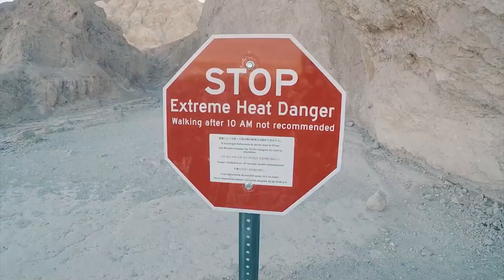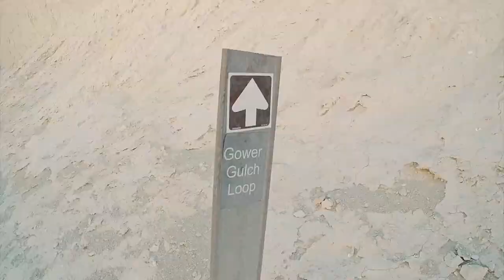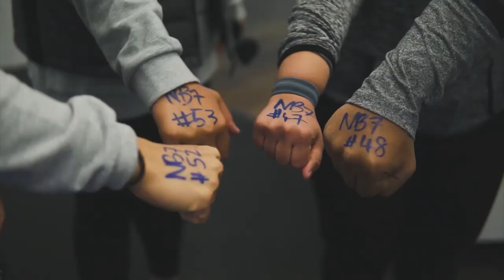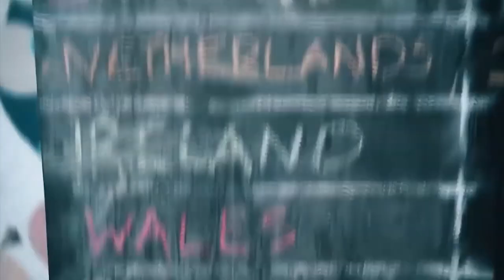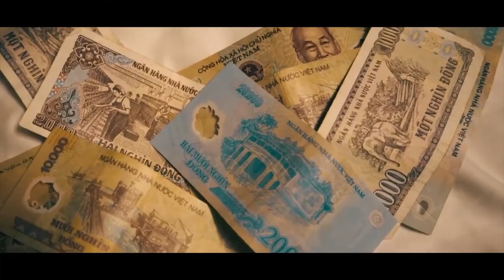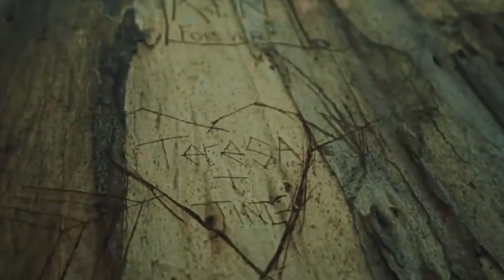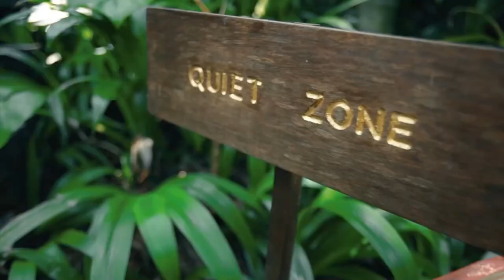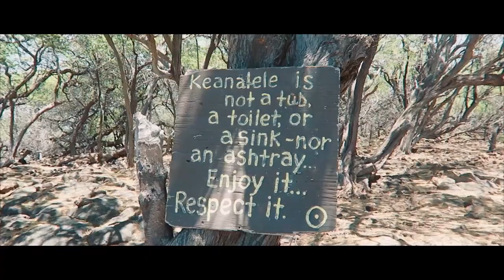Ed Sheeran, Martin Garrix, Avicii, Kygo, The Chainsmokers, Dua Lipa Style | Feeling Happy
I'm not the owner of musics or images.
If you are the artist and you don't accept me to upload your content / or if there are copyright issues (this includes artists of the images used), just contact me  and I'll remove the video(s) asap.